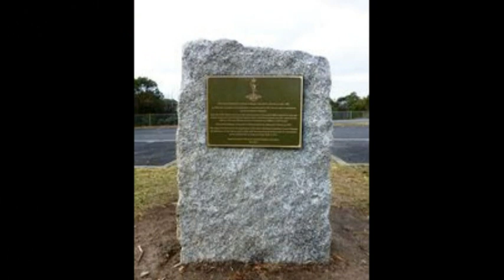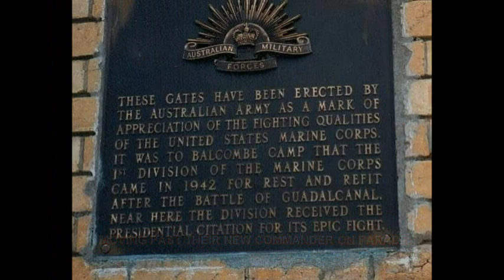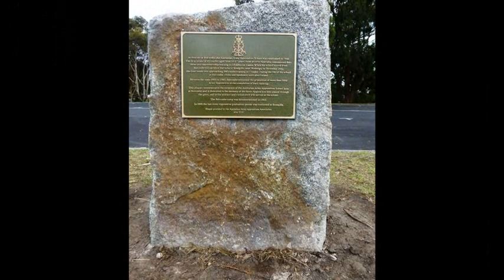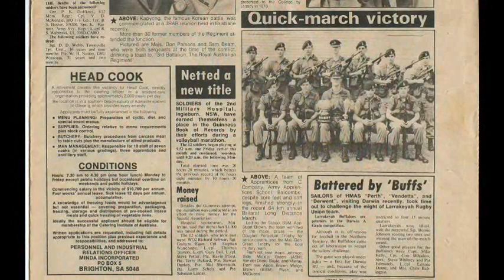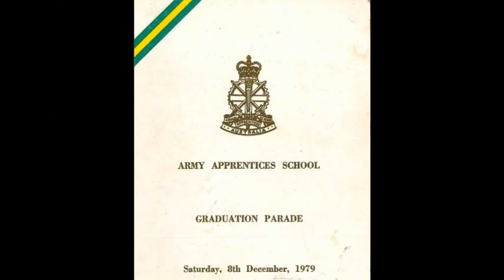Army Apprentice School - Balcombe